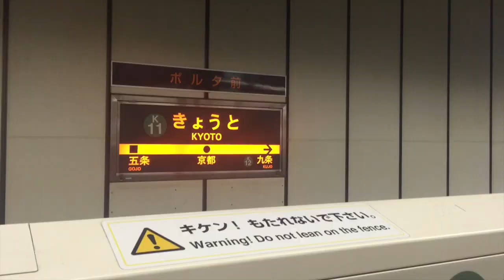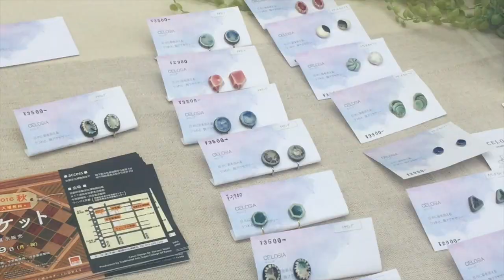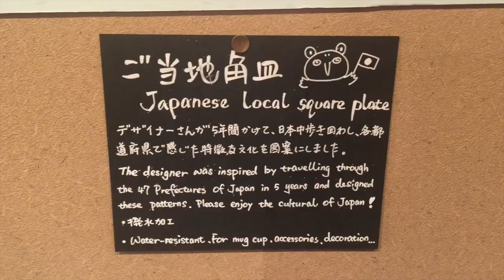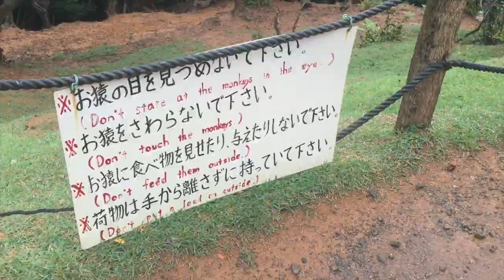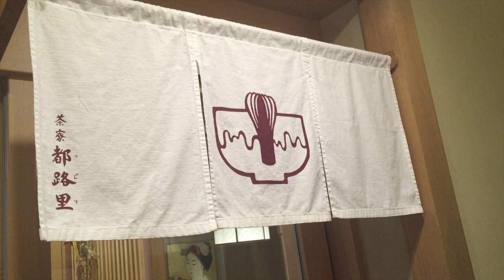Girls Gone Kyoto: Monkeys, Spice Challenge, and the Scariest Shrine We've Been To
Aoi visits her hometown and sees it anew. Mizhelle gets pensive as she goes to a shrine for cutting ties. Mihyun drinks, and drinks again.

A Filipino, a Japanese and a Korean - let this troublesome trio take you to the breathtaking scenes of Kyoto, as they forge friendship with good food, great fun, and a gargantuan appetite for Nihonshu... I mean life. An appetite for life and all its ups and downs.

・Washi (Japanese Paper) Specialty Shop
・Nishiki Market
・Kyoto Homecooking
・Arashiyama
・The World's Hottest Chili Pepper (or so the ad says)
・Monkey Park
・British Daniel in the cat goods shop
・Gion
・Yasui Konpiragu (a shrine to visit when you want to cut ties)
・Tsujiri
・Fushimi Boat Ride
・Sake Tasting
・Okonomiyaki

Sour Tennessee Red by John Deley and the 41 Players

Sunshine in my Heart by Jingle Punks